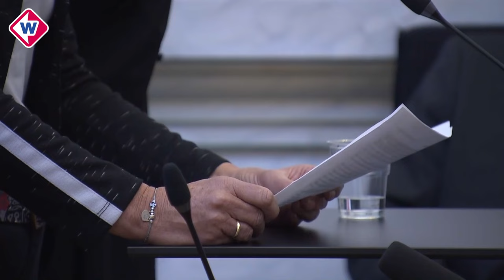Veel emoties tijdens slachtofferverklaringen vriendin en ouders Carlo Heuvelman in Mallorcazaak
De ouders en vriendin van Carlo Heuvelman, die in de zomer van 2021 werd doodgeschopt op het Spaanse vakantie-eiland Mallorca, hebben vrijdag in de rechtszaal gebruik gemaakt van haar spreekrecht.

De moeder van Carlo wilde niet herkenbaar in beeld gebracht worden. De 27-jarige Carlo Heuvelman uit Waddinxveen werd vorig jaar op 14 juli kort na 2.00 uur samen met vrienden ernstig mishandeld tijdens een confrontatie op het Spaanse eiland Mallorca. Heuvelman belandde bewusteloos op straat, waarna hij nog diverse malen zou zijn geschopt. Een groep van negen Hilversummers van 19 en 20 jaar oud is aangehouden voor het geweld.